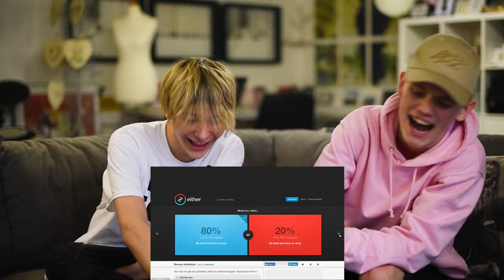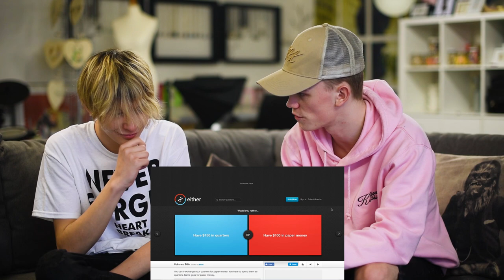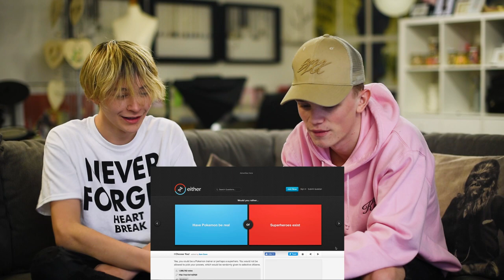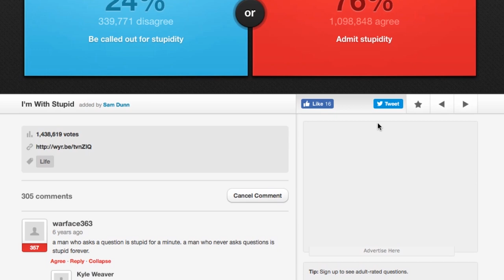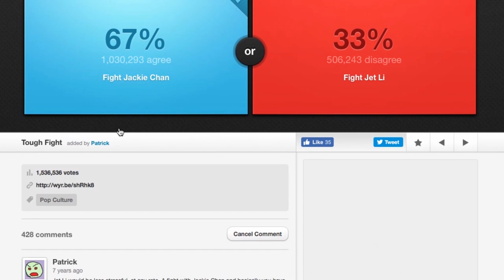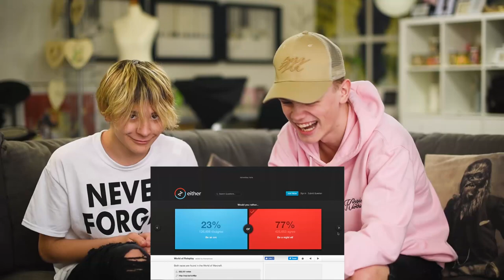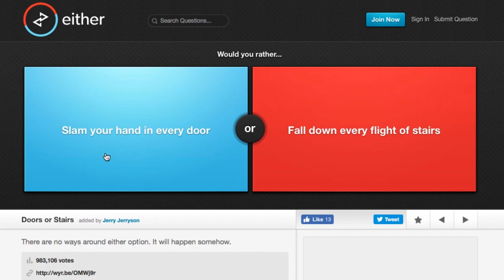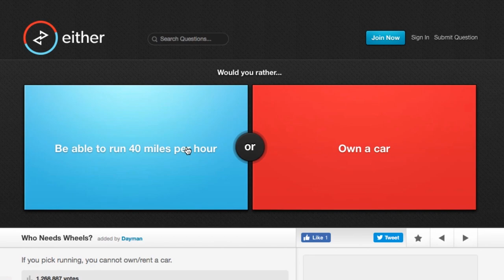Would You Rather - BAM Vlog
This week we played Would You Rather!

New EP 'Teen Spirit' available now!